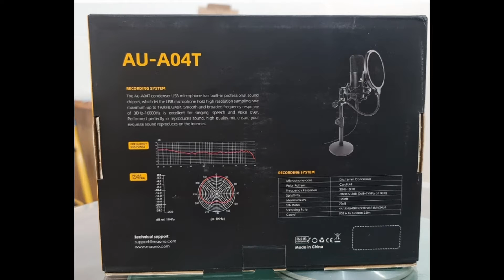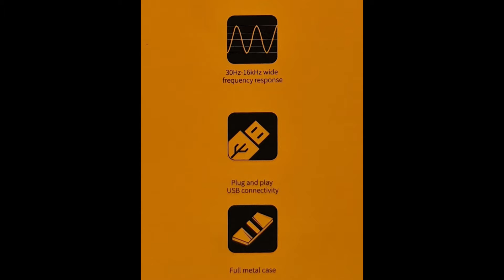THE BEST BUDGET MIC - MAONO AU-AO4T DESKTOP USB MICROPHONE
The AU-A04T condenser USB microphone has built in professional sound chipset, which let the USB microphone hold high resolution sampling rate maximum up to 192kHz/24bit. Smooth and broader frequency response of 30Hz-16000Hz is excellence for singing, speech and voice over. Performed perfectly in reproduces sound, high quality mic ensure your exquisite sound reproduces on the Internet.